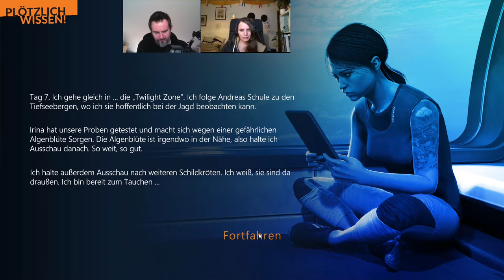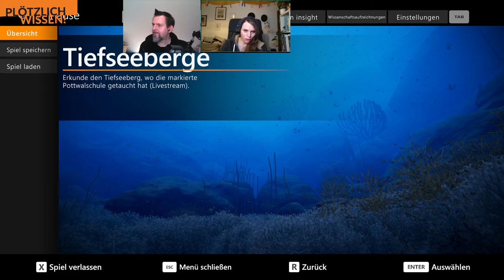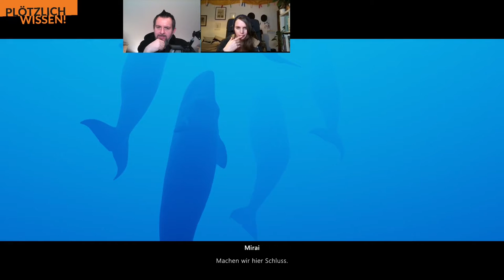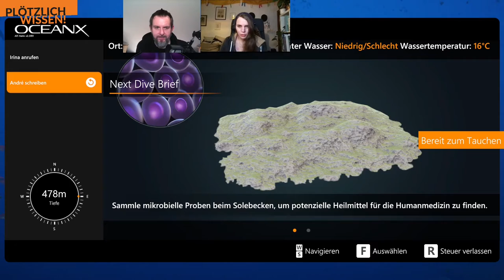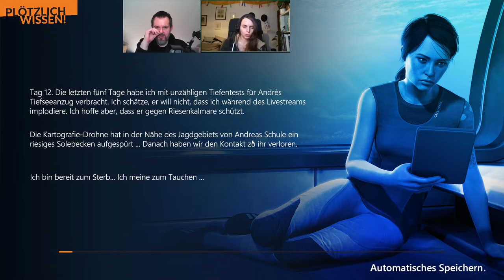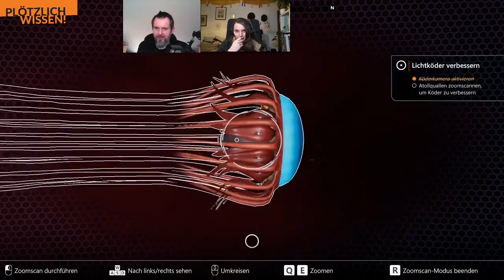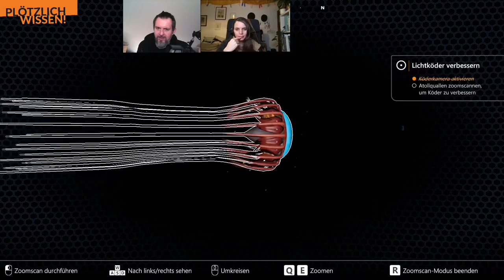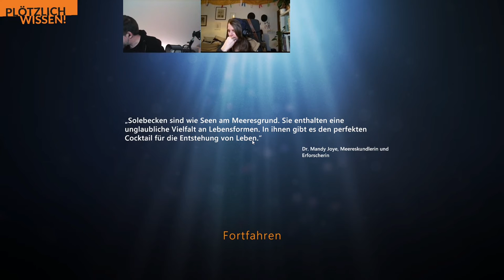Abtauchen mit Plötzlich Wissen! #4 - Let's Play Beyond Blue - [Teil 2/2]